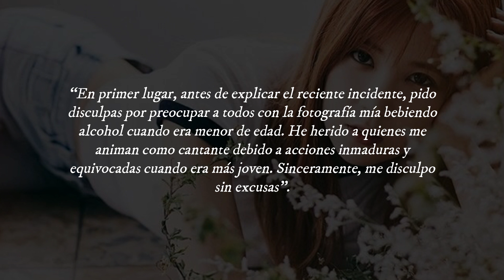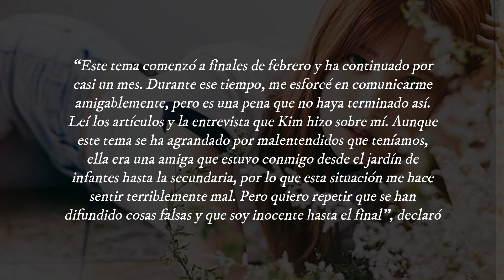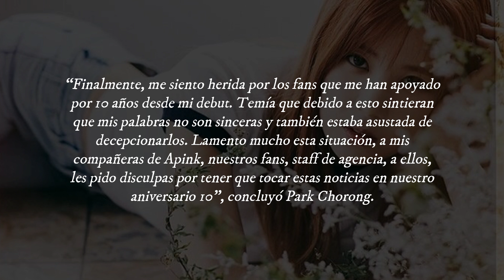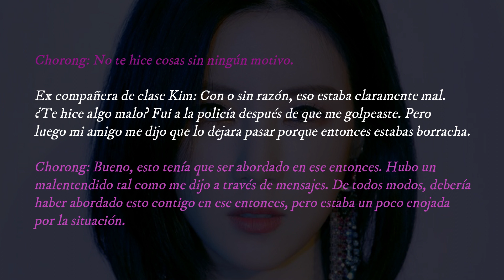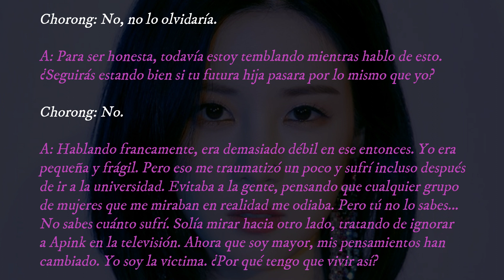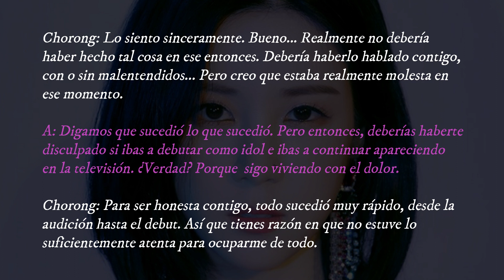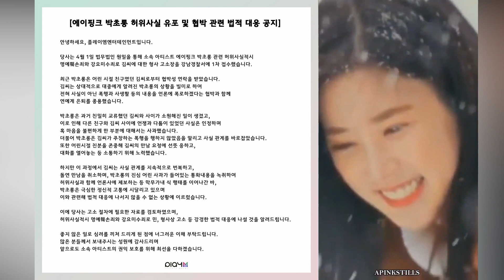CHORONG DE APINK ES ACUSADA DE BULLYING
✅Si quieres ganar dinero, vincula mi código de invitación para recibir dinero inmediatamente y úsalo todos los días para ganar dinero continuamente:

✅Si quieres ganar criptomonedas, no olvides usar este link para que puedas conseguirlo: